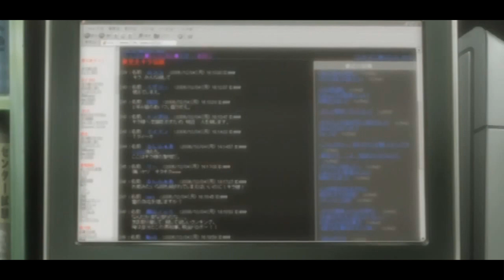Death Note Abridged - Episode 2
Voice Talents by:
Conor
Dominic
Lucas1
Lloyd
Kirsty
Lachlan
Lucas2